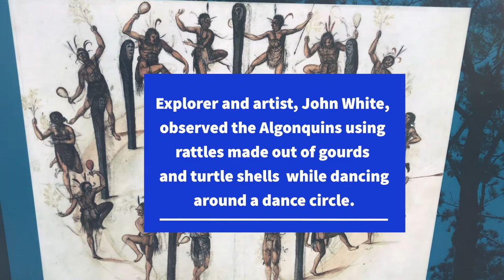Turtle Shell Rattle Craft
Used for ceremonies and celebrations, the Algonquin communities on Roanoke Island made rattle out of gourds and turtle shells. Follow along with our video to learn how to make your own rattle. All you need is 2 paper plates, coloring supplies, popcorn kennels, a staplers and a tongue depressor or popsicle stick.